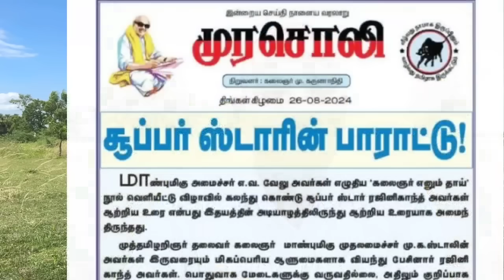துரைமுருகன் உதயநிதி மோதல் உச்சம் - உட்கட்சி மோதலால் போர்களமான திமுக - தூக்கியெறிப்பட்ட துரைமுருகன்